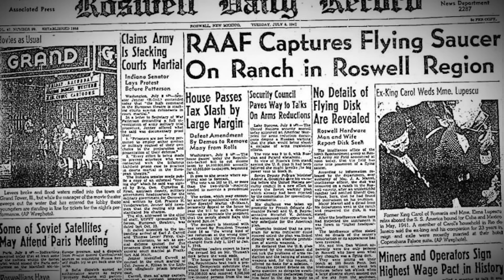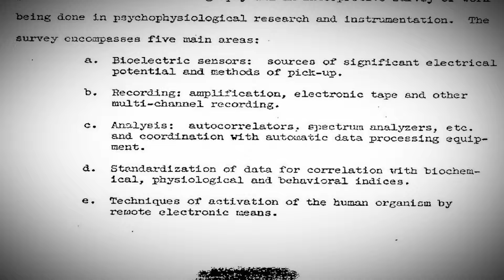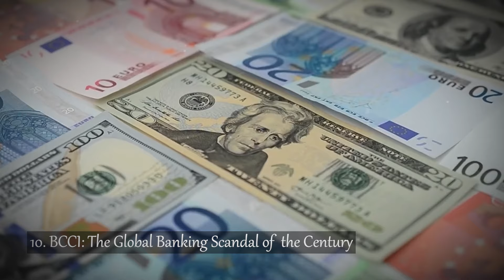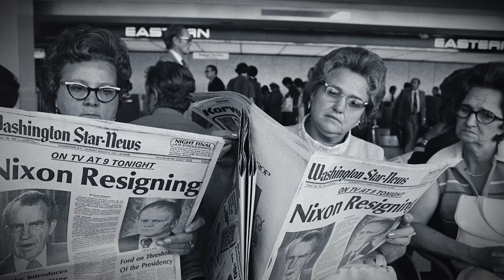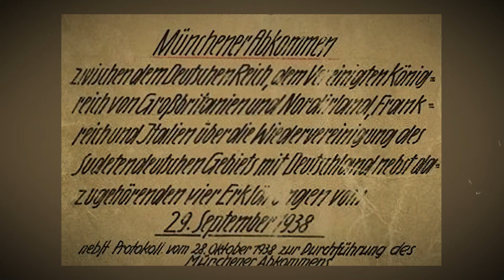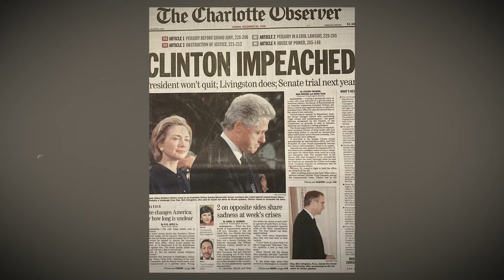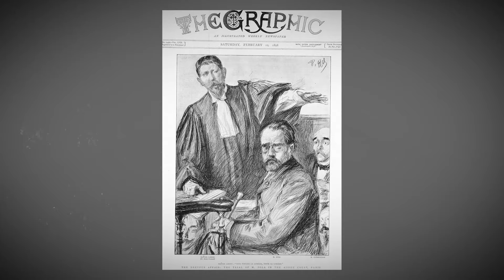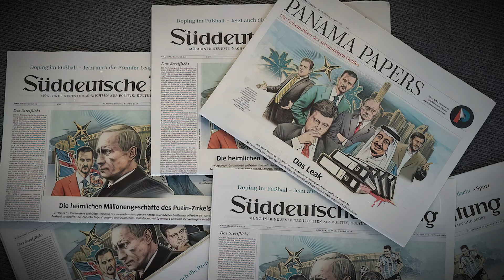TOP 20 Biggest SCANDALS That History Tried To Hide